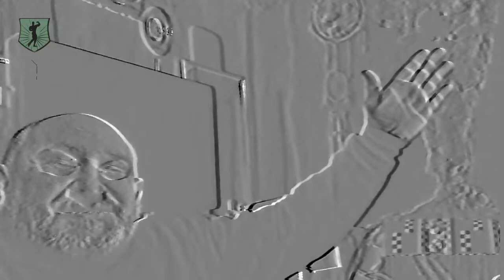1355. NIJE ON ČOVEK ZA TEBE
★★★★★★★★★★PREKO 60 MILIONA PRIKAZA ZA GODINU DANA YouTube-HAKERI SU UKRALI SA OVOG KANALA★★★★★REALAN BROJ PRIKAZA I LAJKOVA JE UKRADEN OD STRANE YouTube-HAKERA I PRODAT DRUGOM KANALU★★★★★
Mr. Milan Nikolić, šampion u bodibildingu,
■Pravila komentarisanja sadržaja: ■I pored najbolje namere, poštujući načelo prava svih da slobodno i kritički iznose mišljenja o temama koje se ovde obrađuju, u cilju razvijanja kulture javnog dijaloga, na ovom kanalu komentari će biti dozvoljeni kada i ako prođu filtriranje na osnovu načela koja su ovde obrazložena. Ove mere su preduzete jer su pojedinci vređali dostojanstvo, pretili, iznosili poruke mržnje, rasističke poruke, neproverene komentare, informacije i optužbe, krijući se pod lažnim i kodiranim profilima, i time zloupotrebili najbolje namere autora. Svaki moralan i pošten gledalac, pratilac ili komentator nije dužan da ima mogućnost da pročita nečije lupetanje i ispljuvke.■■Sve bljuvotine ispisivane na ovim stranicama su arhivirane i izbrisane. ■ 062/1960338 ■ 0381 62/1960338 ■ MR. MILAN NIKOLIĆ